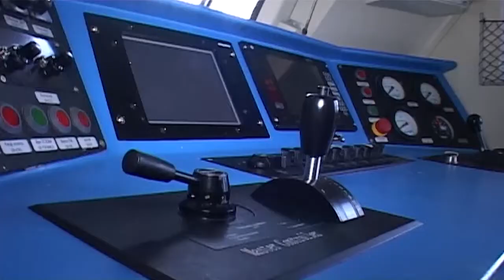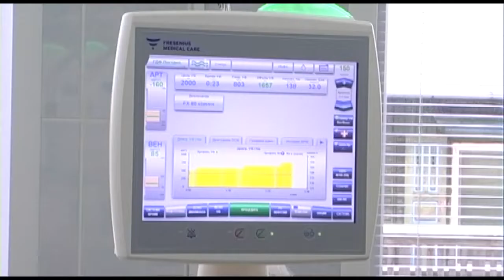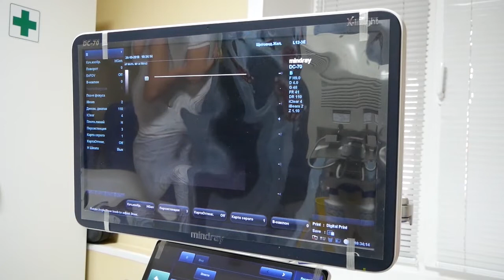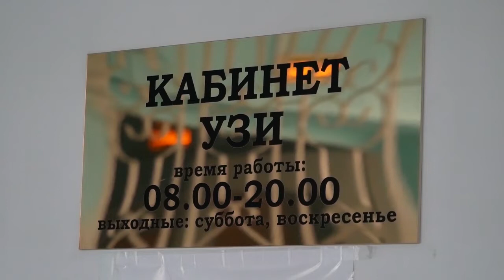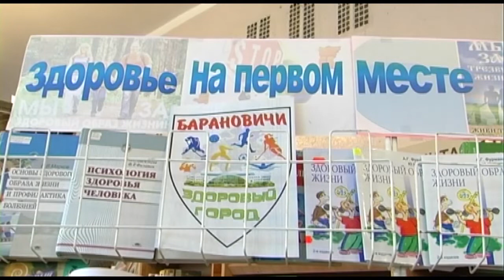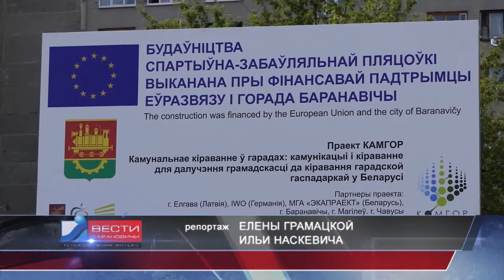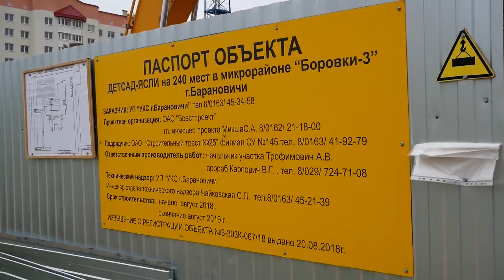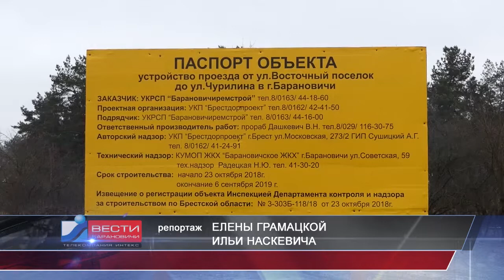Итоговая программа Вести-Барановичи от 31 декабря 2018.